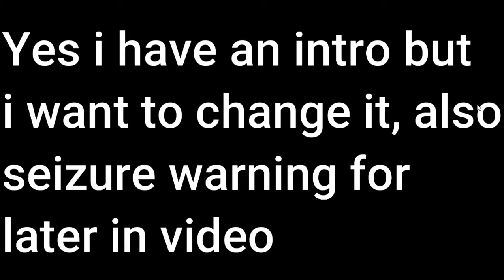A Minecraft hardcore video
Its minecraft hardcore, yeah.